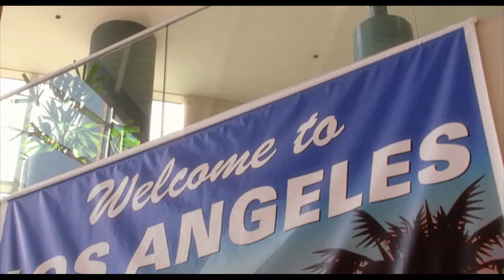JOJI / WILL HE (MEDASIN REMIX)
David Lynch's Mulholland Drive is the movie.

Will He by Joji (Medasin Remix) is the song.